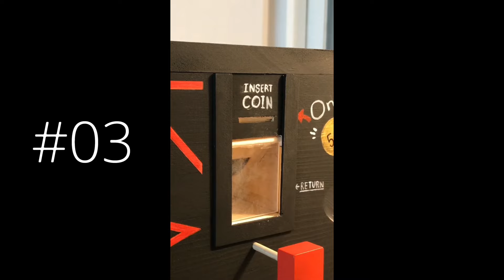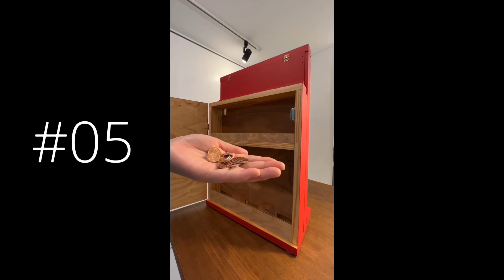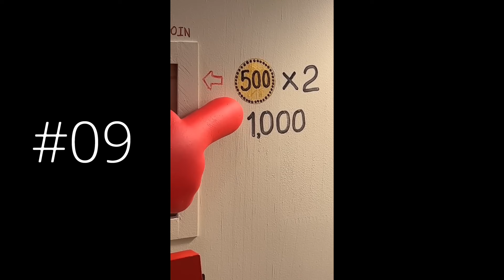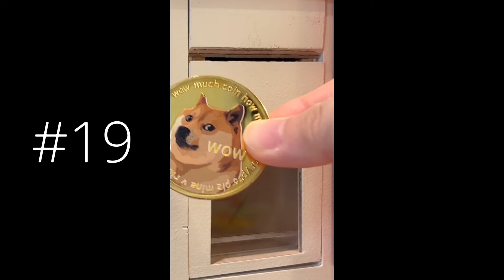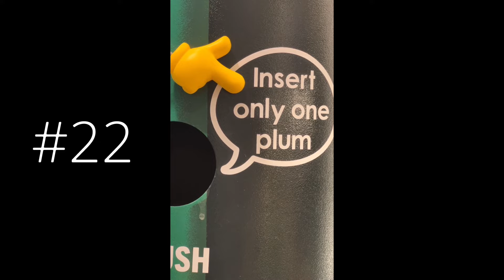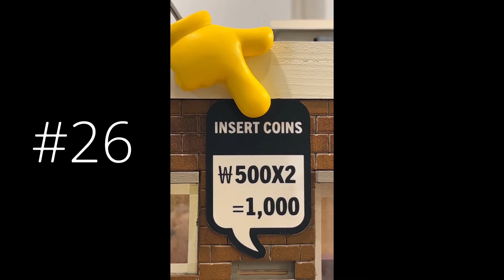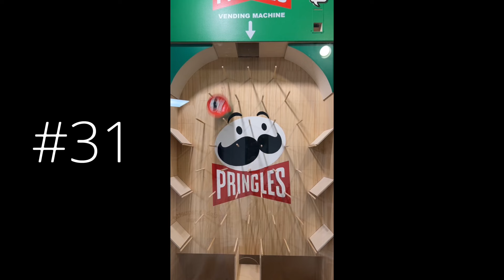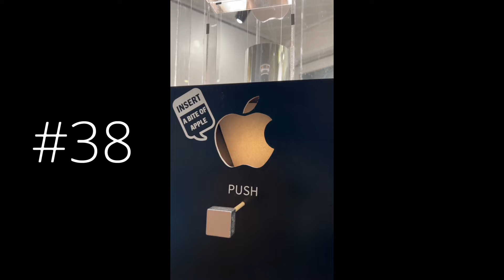2년 동안 만들었던 40개의 이상한 자판기들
안녕하세요. 예쁜 쓰레기 만들기입니다.
그리고 저는 쓰레기 장인, 예쓰만입니다.

오늘은 지난 2년 동안 만들었던 것들 중에서 자판기만 모아 보았습니다.